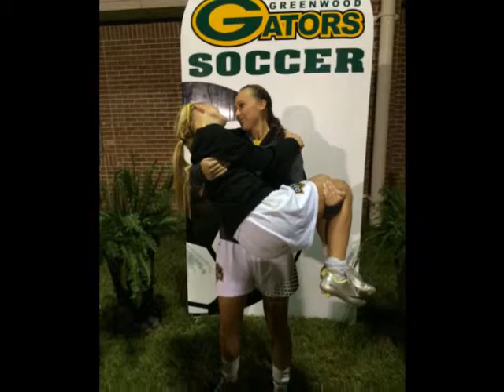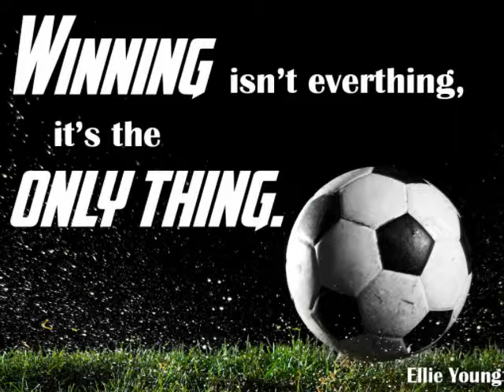All about me